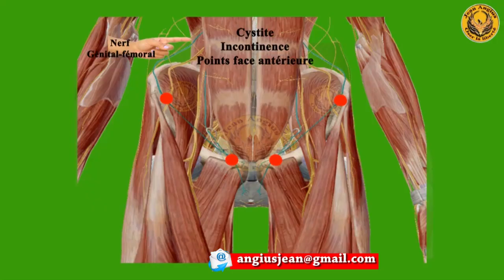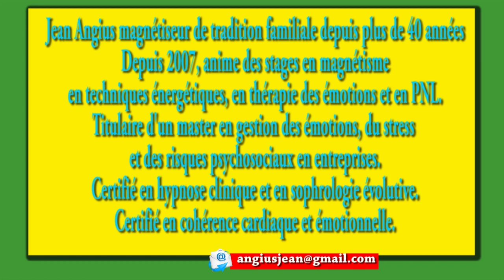Comment agir sur une cystite en magnétisme & points gâchettes formations points gâchettes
Lors des formations de magnétiseur ou des stage sen magnétisme animé par Jean Angius, ces points sont abordés dans le cadre des informations et des techniques enseignées.
Découvrez votre magnétisme avec les formations magnétiseurs et stages magnétisme de Jean Angius